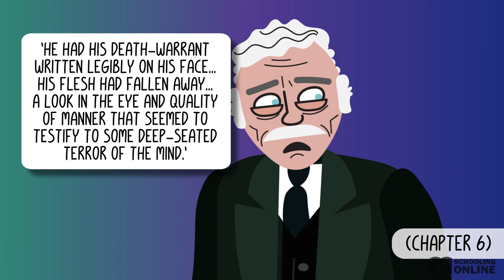The Strange Case of Dr Jekyll and Mr Hyde - Theme of The Supernatural - Schooling Online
📺 This lesson on The Strange Case of Dr Jekyll and Mr Hyde goes through themes of the supernatural in Robert Louis Stevenson's iconic novel. Watch other lessons like this one on our website!

We all love a good scare, but what happens when a story feels hauntingly real? Robert Louis Stevenson invites us to examine the evil within in his novella The Strange Case of Dr Jekyll and Mr Hyde. Join us for an in-depth analysis of the theme of The Supernatural in this Gothic masterpiece. As always, we’ve chosen the best quotes and brought the story to life with fun animations.
Language forms/features: settings, novella, characterisation, narrative point of view, tone, dialogue, foreshadowing, trope, juxtaposition, visual imagery, contrast, epistolary, denouement, visceral imagery, rhetorical question, Biblical allusion